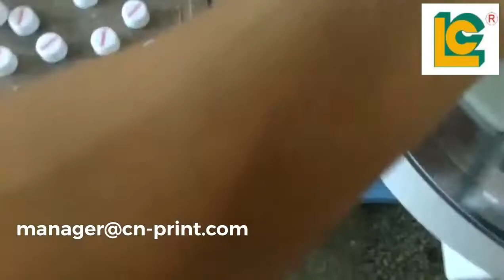Two color pad printing machine for bottle caps with 10 work tables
LC-PM2-200/10T
Two color pad printing machine for bottle caps

Back sounds: Savage Love - Jason Derulo & Jawsh 685